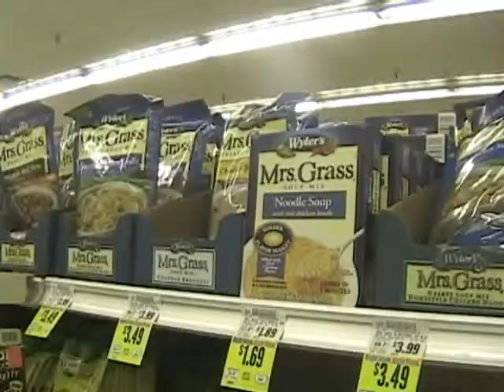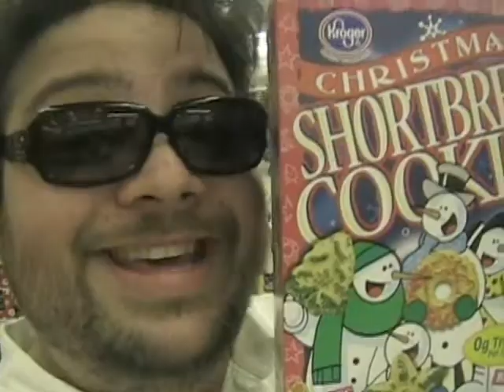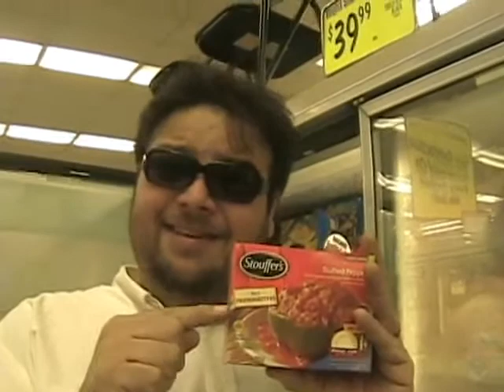Johnny Ugly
at the store